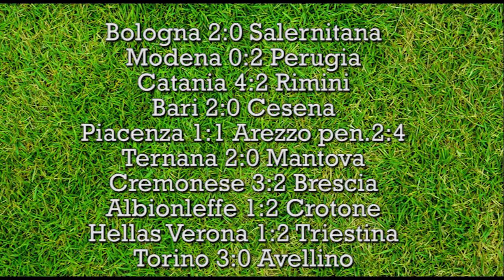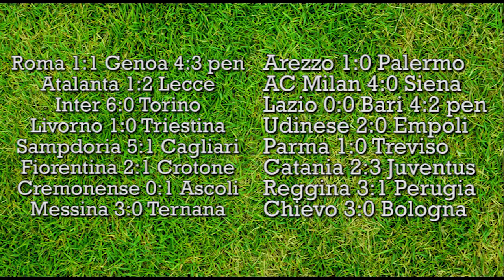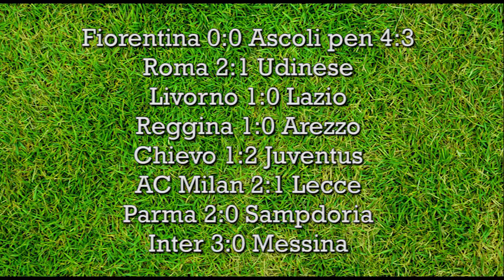Fifa 06 Best team in Italy ps2 gameplay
RESULTS

Qualifications

Bologna 2:0 Salernitana
1:0 Nervo
2:0 Bellucci

Modena 0:2 Perugia
0:1 Sadlevic
0:2 Sadlevic

Catania 4:2 Rimini
1:0 Spinesi
2:0 Spinesi
3:0 spinesi
3:1 Ricchiuti
3:2 Ricchuti
4:2 Spinesi

Bari 2:0 Cesena
1:0 Santoruvo
2:0 Santoruvo

Piacenza 1:1 Arezzo pen. 2:4
1:0 Passiglia
1:1 Stella

Ternana 2:0 Mantova
1:0 Corrent
2:0 Jimenez

Cremonese 3:2 Brescia
1:0 Turchetti
1:1 Del Nero
1:2 Milanetto
2:2 Benin
3:2 Turchetti

Albionleffe 1:2 Crotone
1:0 Bonazzi
1:1 Tarantino
1:2 Guzman

Hellas Verona 1:2 Triestina
0:1 Briano
1:1 Angan
1:2 Godeas

Torino 3:0 Avellino
1:0 Marazzina
2:0 Marazzina
3:0 Quagliarelia

1 Round

Roma 1:1 Genoa 4:3 pen
1:0 Totti
1:1 Lazetic

Atalanta 1:2 Lecce
0:1 Camorani
1:1 Marcolini
1:2 Vucinic

Inter 6:0 Torino
1:0 Adriano
2:0 Cambiasso
3:0 Martins
4:0 Martins
5:0 Martins
6:0 Pizarro

Livorno 1:0 Triestina
1:0 Palladino

Sampdoria 5:1 Cagliari
1:0 Flachi
2:0 Bazzani
3:0 Flachi
4:0 Bazzani
4:1 Suazo
5:1 Flachi

Fiorentina 2:1 Crotone
1:0 Bojinov
1:1 Guzman
2:1 Toni

Cremonense 0:1 Ascoli
0:1 Ferrante

Messina 3:0 Ternana
1:0 Sculi
2:0 Sculi
3:0 Zampagna

Arezzo 1:0 Palermo
1:0 Abbruscato

AC Milan 4:0 Siena
1:0 Gilardino
2:0 Seedorf
3:0 Shevchenko
4:0 Shevchenko

Lazio 0:0 Bari 4:2 pen

Udinese 2:0 Empoli
1:0 Di Michele
2:0 Iaquinta

Parma 1:0 Treviso
1:0 Dedic

Catania 2:3 Juventus
0:1 Camoranesi
1:1 Spinesi
2:1 Spinesi
2:2 Emerson
2:3 Del Piero

Reggina 3:1 Perugia
0:1 Sedivec
1:1 Dionigi
2:1 Mozart
3:1 Dionigi

Chievo 3:0 Bologna
1:0 Cossato
2:0 Luciano
3:0 Pellssier

2 Round
Fiorentina 0:0 Ascoli 4:3 pen

Roma 2:1 Udinese
0:1 Obodo
1:1 Chivu
2:1 Totti

Livorno 1:0 Lazio
1:0 Lucarelli

Reggina 1:0 Arezzo
1:0 Tedesco

Chievo 1:2 Juventus
1:0 Pellisier
1:1 Ibrahimovic
1:2 Del Piero

AC Milan 2:1 Lecce
0:1 Konan
1:1 Gilardino
2:1 Gilardino

Parma 2:0 Sampdoria
1:0 Grieco
2:0 Dedic

Inter 3:0 Messina
1:0 Adriano
2:0 Solari
3:0 Martins

Quater Finals
AC Milan 3:2 Parma
1:0 Gilardino
1:1 Bresciano
2:1 Seedorf
2:2 Corradi
3:2 Gilardino

Reggina 2:1 Inter
0:1 Martins
1:1 Cavalli
2:1 Dionigi

Livorno 1:0 Fiorentina
1:0 Palladino

Roma 1:2 Juventus
1:0 Montella
1:1 Del Piero
2:1 Del Piero

Semi Finals
Reggina 1:0 AC Milan
1:0 Mozart

Juventus 3:0 Livorno
1:0 Ibrahimovic
2:0 Ibrahimovic
3:0 Ibrahimovic

FINAL
Juventus : Reggina
1:0 Del Piero
2:0 Ibrahimovic
3:0 Del Piero
3:1 Emerson OG